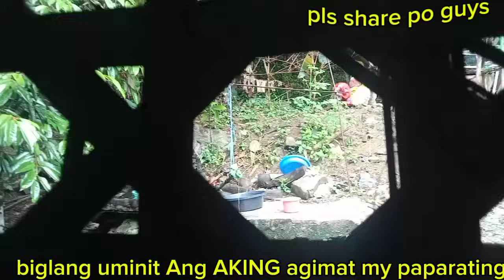PART#105 ISANG ARAW AKO NAG HINTAY SA AKING ASAWA PIRO IBA ANG DUMATING